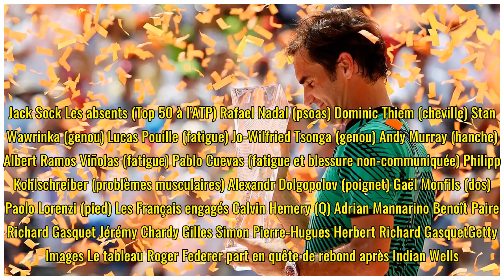Déménagement, Federer, Sunshine Double : Miami, le roi déchu